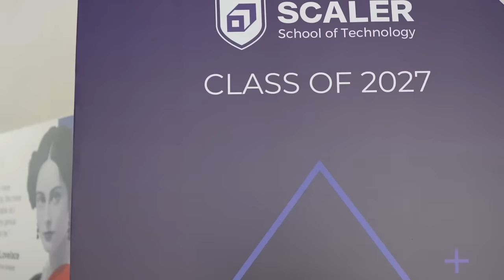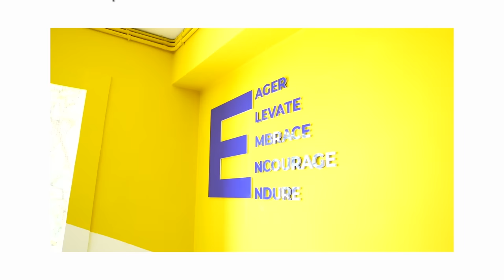Students left IIT & BITS to be in this college | Future U : Episode 04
Description:
🎓 Join me on an exciting journey as I explore the captivating world of Scaler School of Technology (SST) – a premier institution that redefines the boundaries of modern education! 🌟

In this insightful video, I take you through my unforgettable experience at SST, where innovation meets inspiration. Built by 100+ tech leaders from Microsoft, Google, Amazon etc SST is renowned for its cutting-edge curriculum that stays ahead of the rapidly evolving technology landscape. From artificial intelligence to blockchain, SST equips its students with the skills that industry leaders demand.

Intake ongoing. Last date 28th July